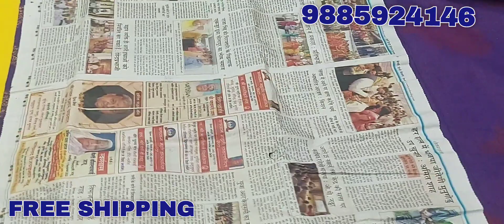smooth mal pure cotton sarees with zari boarder| akki latest collections